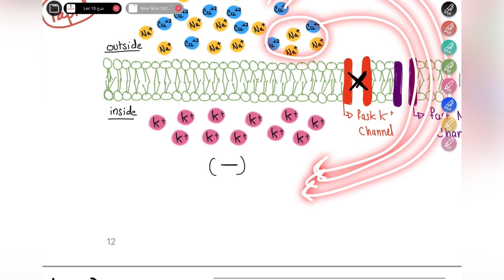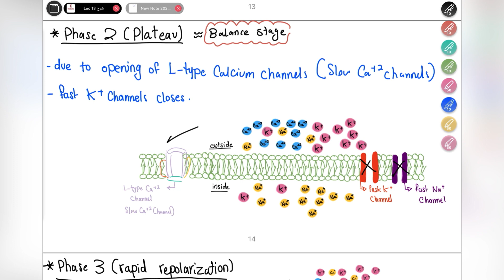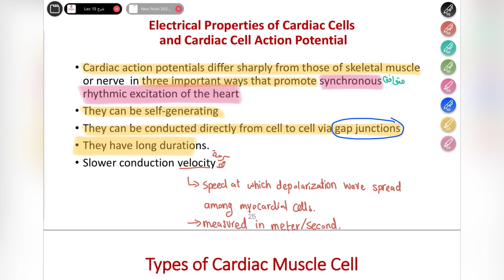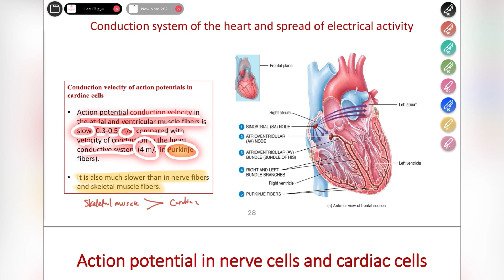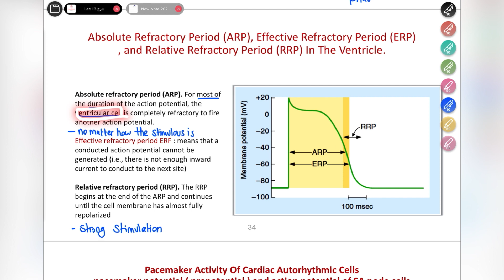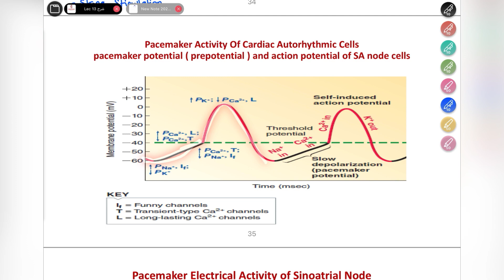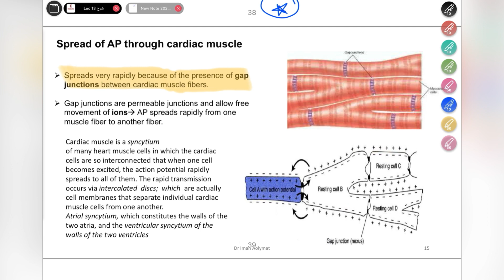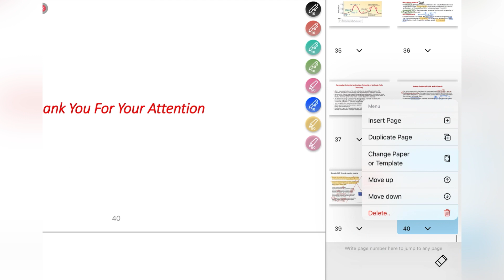Physiology || Cardiac Action Potential - lec 13 || By Johainah Taha